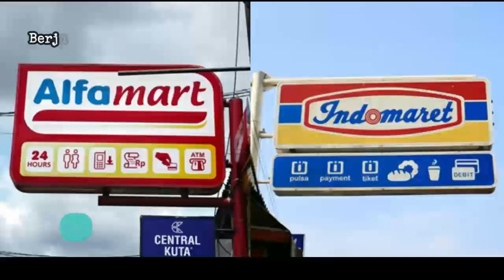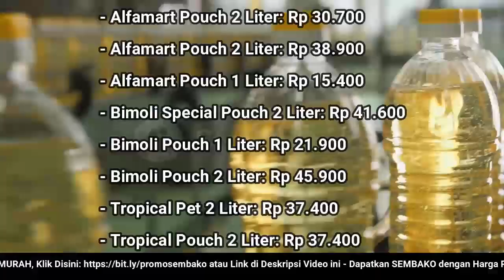🔴 UPDATE: Harga Minyak Goreng Hari Ini, Rabu 4 Januari 2022 di 41famart + 1nd0maret